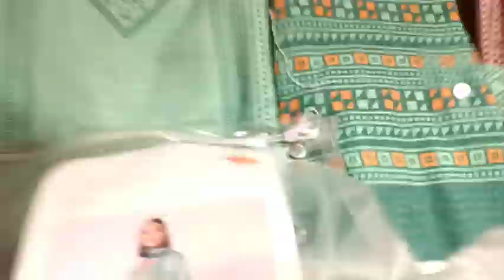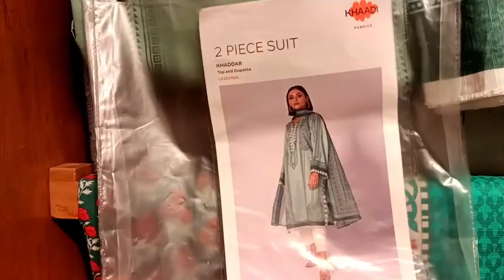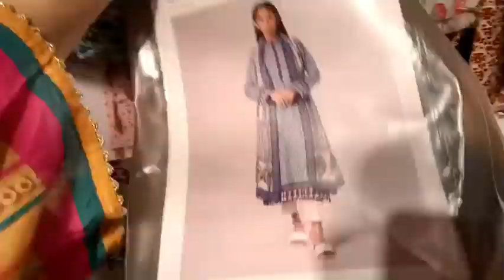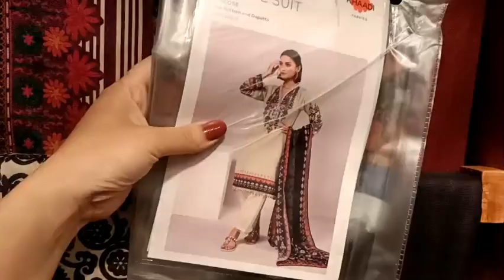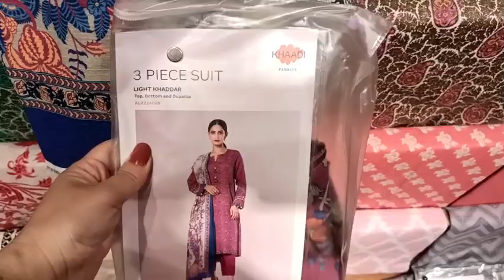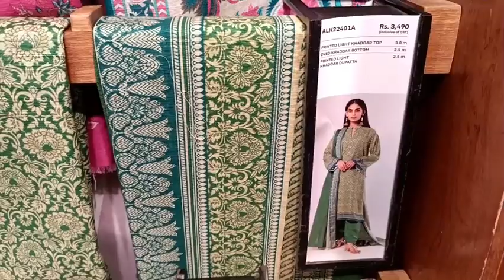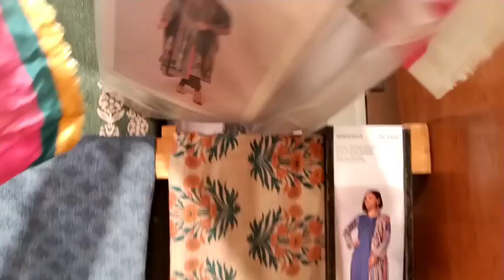khaadi winter collection 2022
khaadi online

khaadi pk

khaadi unstitched.

khaadi three piece

khaadi pret

khaadi unstitched

khaadi Pakistan